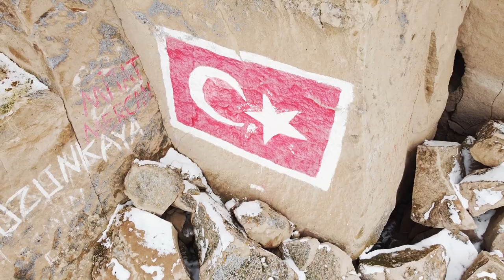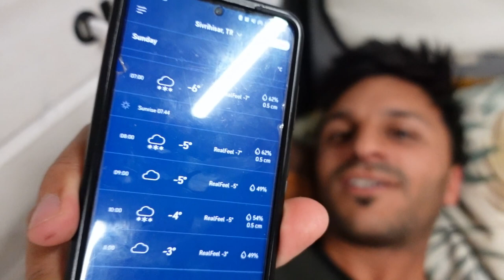WE ALMOST didn't make it! Turkey Winter Vanlife Adventure❄️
Minus temperatures, snowy roads and a hot spring to get to.. welcome to Turkey in winter!